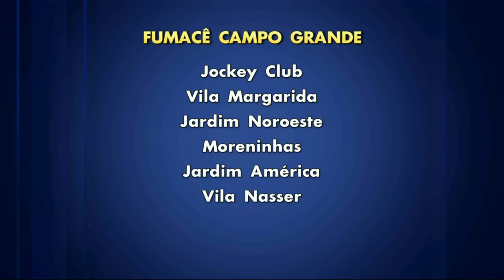Fumacê recomeça mas inseticida dura apenas 15 dias de trabalho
Depois de um período parado, o serviço de fumacê foi retomado nos bairros de Campo Grande. Mas por enquanto, a quantidade de inseticida é suficiente para o trabalho de apenas 15 dias.